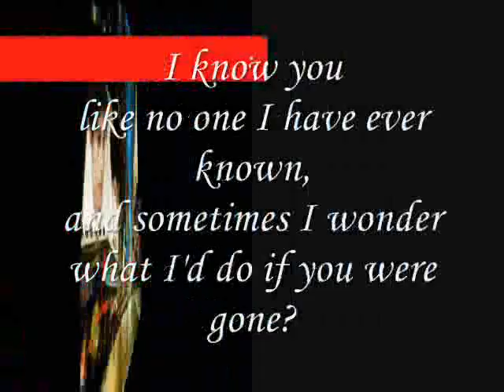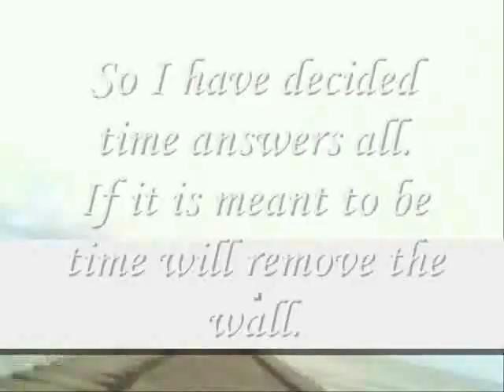I have ever known,Miftachul Wachyudi (Yudee)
do.
do so
Money is an excellent servant, but the host
very bad.